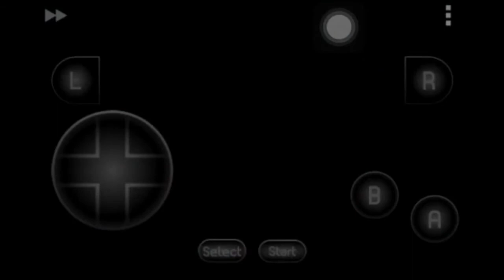The Legend Of Zelda Minish Cap ITA Walkthrought #2 | Vaati ed Egeyo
Incontriamo due personaggi importanti della trama del gioco.

Se vuoi guarda anche : "ROAD TRIP ADVENTURE ITA PS2 #10 A White Mountain si scivola"